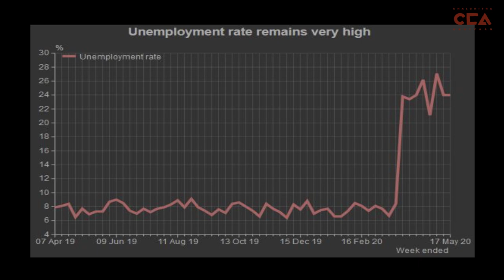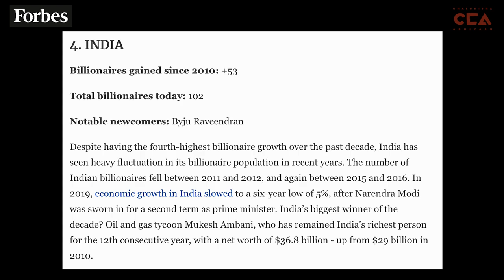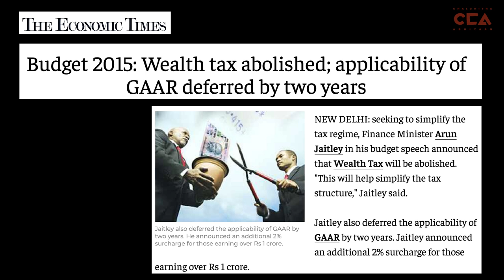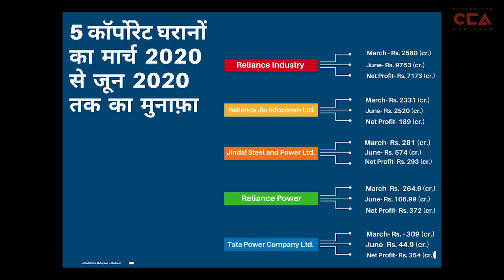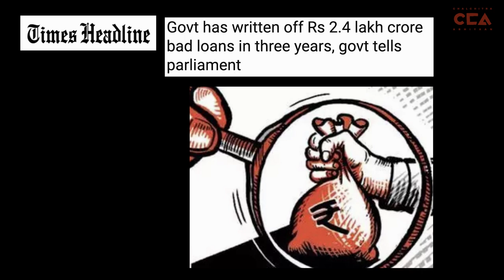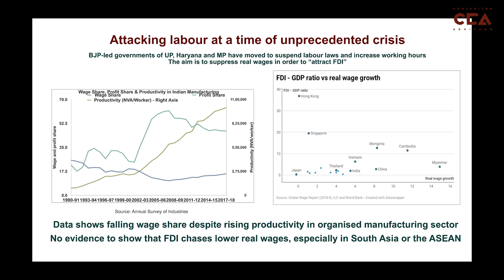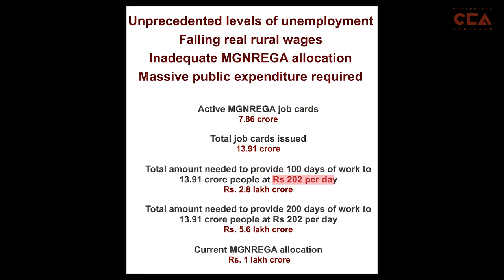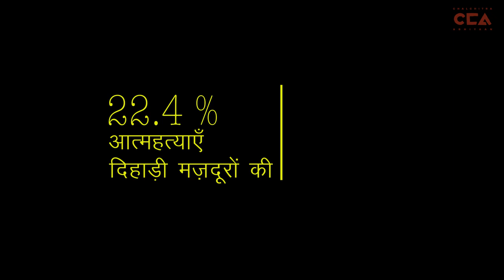CCA Explainer: How Unemployed were Cheated by Government l कैसे बेरोज़गारों को दिया सरकार ने धोखा?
Today the country is going though a terrible crisis and the coming period could be even worse. After the lockdown, there is no work for workers or the youth. India's MSE's are going through a major crisis. 64% MSME's don't have enough money to pay salaries and many are on the verge of shutting down. The government wants to blame the current unemployment crisis on the Corona Virus lockdown. However, the truth is that even before the Corona crisis, the country was going through its highest unemployment rates in 45 years. After the lockdown the economy has completely crashed.
At a time like this shouldn't the government announce an unemployment allowance of Rs. 7500 per month? Shouldn't public health, education, MNREGA, pension and ration be improved? Is it true that the country has no money after the lockdown? Or is all the money concentrated in a few hands? After all, why is it that even after such a major crisis when the unemployed and small traders are bankrupt, big corporate capitalists have made so much money? Watch this explainer video by ChalChitra Abhiyaan to know more.
आज देश एक बहुत बुरे दौर से गुजर रहे हैं और आने वाली स्थिति और भी भयानक होने वाली है। लॉकडाऊन के बाद ना ही युवाओं के पास रोज़गार है, ना ही मज़दूरों के पास काम। देश के सूक्ष्म, लघु एवं मध्यम उद्योग या MSMEs बहुत बड़े आर्थिक संकट से गुज़र रहे हैं। 64% MSMEs के पास तनखाएँ देने के लिए पैसे नहीं हैं और कई सारी बंद होने के काग़ार पर हैं। सरकार रोजगार न दे पाने की अपनी नाकामी का ठीकरा कोरोना संकट पर फोड़ना  चाहती है लेकिन हकीकत तो ये है कि कोरोना संकट और लॉकडाऊन से पहले ही भारत मे  पिछले 45 सालों में सबसे ज्यादा बेरोज़गारी थी, लेकिन लॉंकडाउन के बाद तो  देश की अर्थव्यवस्था बिल्कुल ठप हो गयी है।
क्या ऐसे समय पर सरकार को लोगों को 7500 रुपये का बेरोज़गारी भत्ता लोगों को नहीं देना चाहिए? क्या ऐसे समय पर देश के लोगों के बेहतर सरकारी स्वास्थ्य, शिक्षा, MNREGA में नौकरियाँ, पेन्शन और राशन नहीं मिलना चाहिए? क्या देश में सही में इस आर्थिक संकट के दौरान पैसा नहीं है? या फिर जितना भी पैसा है वो कुछ पूँजीपतियों के हाथों में सीमित है? आख़िर क्यों ऐसा हुआ कि जब लॉकडाउन में बेरोज़गार और छोटे व्यापारी भुखमरी की काग़ार पर आ गए हैं, वहीं दूसरी तरफ़ बड़े पूँजीपति और अमीर बने हैं? जानने के लिए देखिए चलचित्र अभियान की यह एक्सप्लेनेर विडीओ।